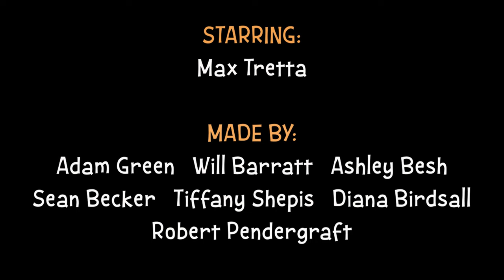HALLOWEEN COSTUME CRUELTY (2022) Halloween short film